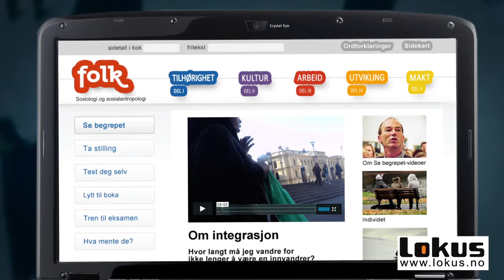Bokfilm - Folk av Marit Dalen og Thomas Hylland Eriksen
Læreverket FOLK dekker faget sosiologi og sosialantropologi innen programfaget politikk, individ og samfunn.